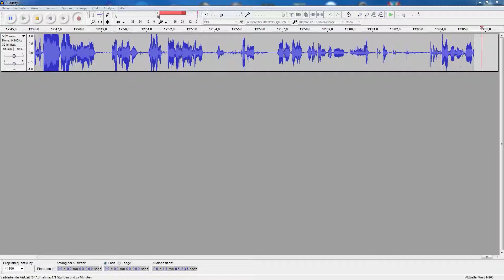Minecraft - Endergames #4 | SG und Angeln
Social Media

Server

GommeHD.net

Entwickler

Wenn Dir das Spiel gefällt, so unterstütze bitte die Entwickler und kaufe es Dir im Original.

Musik

Musik u.a. by Papafiot